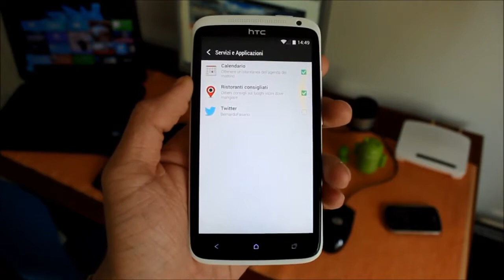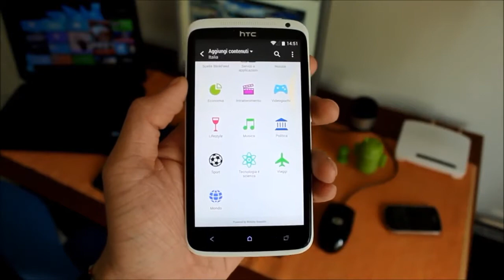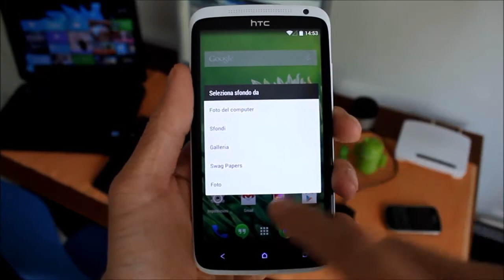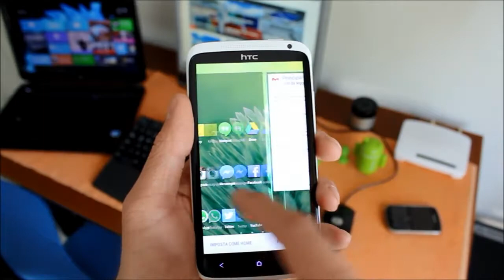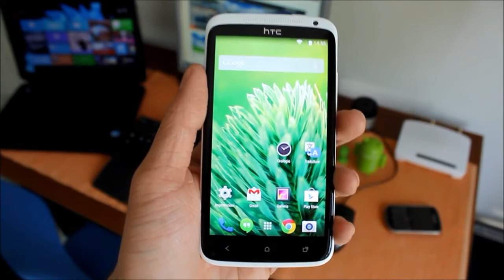HTC BlinkFeed Launcher su dispositivi Android 4.4+ da TechZilla.it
HTC BlinkFeed è stato reso compatibile con tutti gli smartphone con Android KitKat.